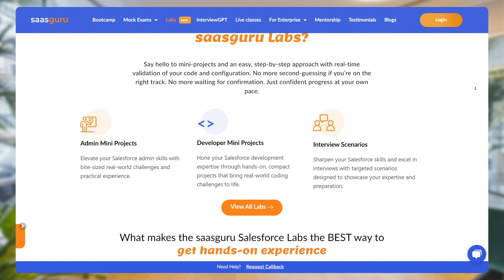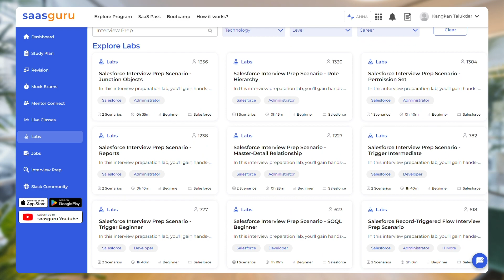Gain Hands-On Salesforce Experience 💹 & Land Your 🚀 Dream Job | saasguru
Are you looking to kickstart your career in the Salesforce ecosystem? If so, you've probably heard that hands-on experience is crucial to landing interviews and securing job opportunities.

In fact, a staggering 87% of employers are seeking Salesforce professionals with practical experience.

In this quick 3-minute video, Amit, the CEO and co-founder of saasguru, shares an exciting solution to the biggest challenge faced by newcomers in the Salesforce world – gaining hands-on experience. saasguru's Salesforce Labs is designed to comprehensively solve this problem and help Trailblazers like you connect with incredible job opportunities.

📣 What you'll find in saasguru Salesforce Labs:
📍 Hundreds of mini-projects co-created with leading Salesforce Consulting companies and end-user organizations.
📍 Bite-sized real-world challenges to elevate your Salesforce admin skills.
📍 Hands-on coding projects to hone your Salesforce development expertise.
📍 Dozens of hackathons co-created with prominent Salesforce Consulting companies, opening doors to job opportunities.
📍 Interview preparation scenarios tailored for Salesforce technical interviews, helping you excel in interviews.

👉 saasguru Salesforce Labs is now live, and you can join today!

Don't miss out on this incredible opportunity to get the hands-on experience you need to stand out in the Salesforce job market.

Your Salesforce career journey is about to get a whole lot easier with saasguru Salesforce Labs. We look forward to seeing you in the next video!

🔗 Timestamp -
0:00 - Introduction: How to get hands-on Salesforce experience?
0:34 - The biggest challenge: Getting Hands-on Experience
0:59 - Introducing saasguru Salesforce Labs
1:44 - Salesforce Hackathons
2:00 - Interview Prep Scenarios
2:14 - Salesforce Labs

About saasguru -

Why saasguru? -
1. Set Your Benchmark and Know If You Are Ready
2. High-Quality Micro-learning Modules
3. Guided Revisions
4. Practice Exams
5. Work with Seasoned Mentors